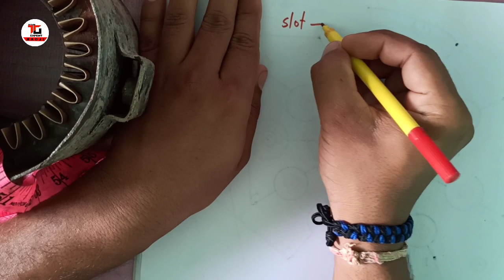EXHAUST FAN COOLER MOTOR WINDING DATA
orient 16 slot table fan 3 speed 1440 rpm connection diagram -

24 slots 1.5 inch stator cooler motor full rewinding in Hindi part-1(1.5 इंच के कूलर को बांधना सीखें

24 स्लॉट High speed cooler motor rewinding in Hindi part-1(हाई स्पीड कुलर मोटर वाइंडिंग हिंदी में) पार्ट-1-

5 blade farata fan full rewarding in Hindi part-1( 5 पंखड़ी वाले फर्राटा फैन बांधना सीखें पार्ट-1)

0- Small ceiling fan winding by hand in hindi(हाथों से रिवाइंड करें सीलिंग फैन को अपने घर पर) part- 1

1- 24 slots exhaust fan full Rewinding in Hindi part-1 (24 स्लॉट एग्जॉस्ट फैन फुल रिवाइंडिंग पार्ट-1)

2- 24 slots cooler motor full rewinding in Hindi part-1(कूलर मोटर फुल rewinding हिंदी में पार्ट-1)

3- 24 slots cooler motor full rewinding in Hindi part-2(कूलर मोटर फुल rewinding हिंदी में पार्ट-2)

4- Farata fan stator setting and connection in Hindi(फर्राटा फैन के स्टेटर की सेटिंग ओर कनेक्शन सीखें)

5- Full Rewinding Farata fan motor 2 blades (2 पंखडी फराटा फैन मोटर winding) (24 SlOTS )

6- Full Rewinding Farata fan motor 2 blades (2 पंखडी फराटा फैन मोटर winding) (24 SlOTS )